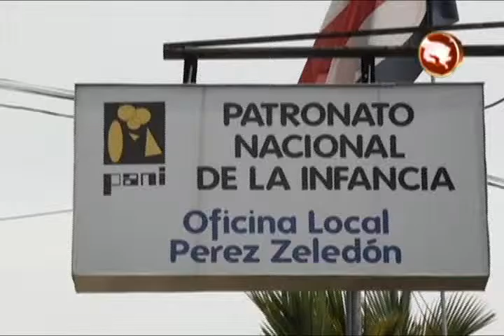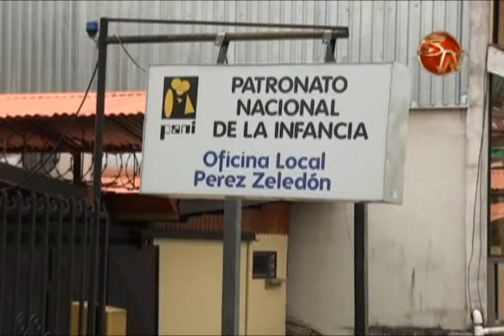PANI hara diagnostico sobre la ninez en el territorio indigena de China Kicha